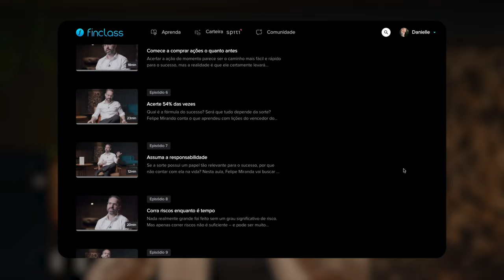5 LIÇÕES PARA A RIQUEZA E O SUCESSO | O Filho Rico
5 LIÇÕES PARA A RIQUEZA E O SUCESSO | O Filho Rico

O que você ensinaria sobre dinheiro para as pessoas que você ama?
Qual o segredo para ser bem sucedido? O que fez funcionar? O que é fundamental?

No vídeo de hoje, o Gui Cadonhotto, professor da Finclass e especialista em renda fixa, vai te falar 5 lições sobre a riqueza e o sucesso.

Acredite: a última é a mais curiosa – com certeza você nunca pensou nisso!

Todas essas lições foram tiradas do livro "O filho rico". Esse livro foi escrito pelo Felipe Miranda, a princípio dedicado para seus filhos.

Felipe entendeu que havia tantos ensinamentos que valia a pena compartilha-los com mais pessoas.

"O FILHO RICO" é um livro didático, com várias interações e de leitura bastante dinâmica. Deixamos a recomendação, caso você nunca tenha lido.

E claro, não poderia deixar de te contar que a resenha do livro está disponível lá na Finclass, comentado pelo próprio Felipe! São 13 episódios de muito conhecimento e aprendizado. Aproveite a Black Friday e assine a Finclass